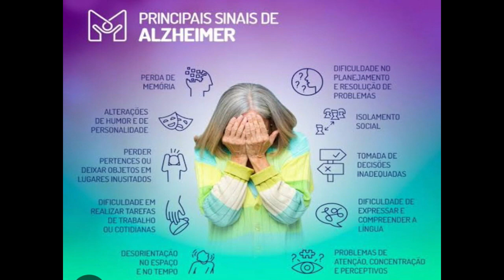Dr Frederico Luiz Magalhães Mancini - Alzheimer